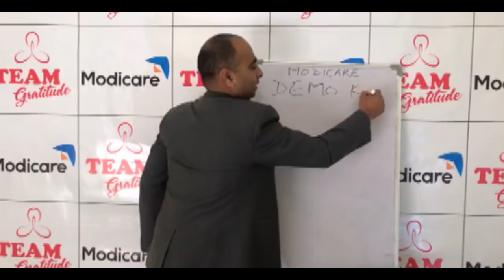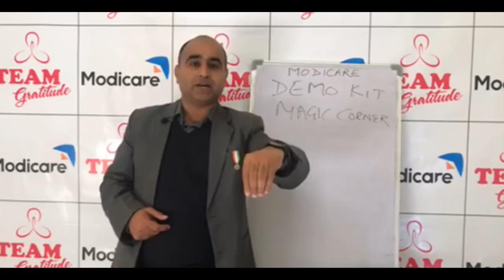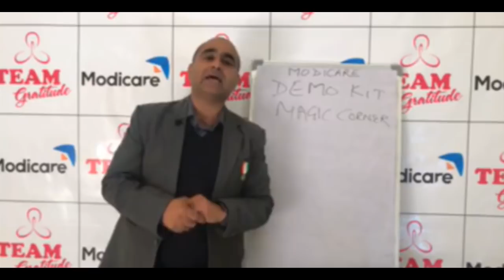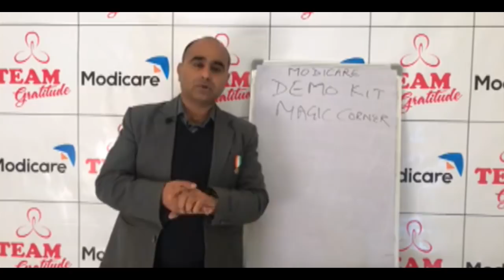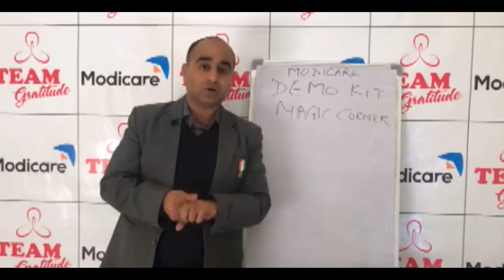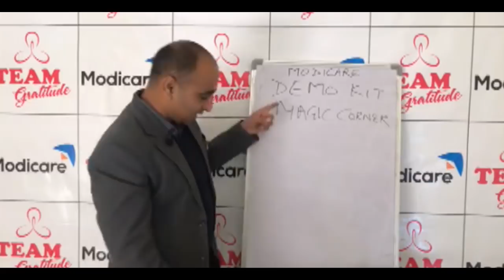Day 11 | Modicare में सफलता के लिए क्यों जरूरी है Demo Kit & Magic Corner बनाना | 8360703646 | MLM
Modicare Global Black Diamond sharing the Importance Of Demo Kit and Magic Corner to get massive fast success in Modicare